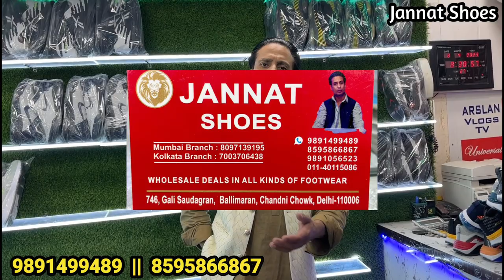Made In Thailand Shoes | wholesale shoes Market in Ballimaran | Inderlok Shoes Market | Jannat shoes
Shop Name :- JANNAT SHOES

Address :-  Shop No.746, Gali Saudagaran, Ballimaran, Chandni Chowk, Delhi 110006

l

cheap shoes in delhi,
wholesale shoes market in delhi,
Imported shoes,
cheap copy shoes in delhi,
shoes market first copy shoes,